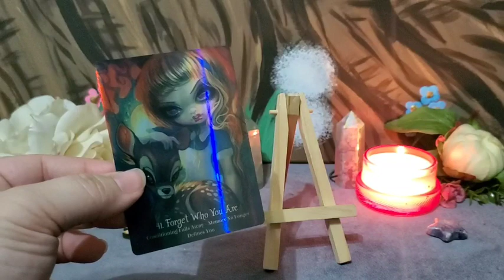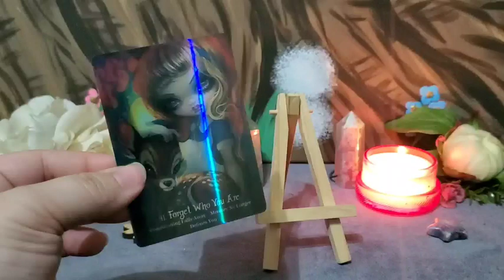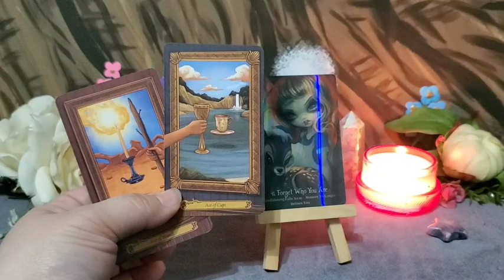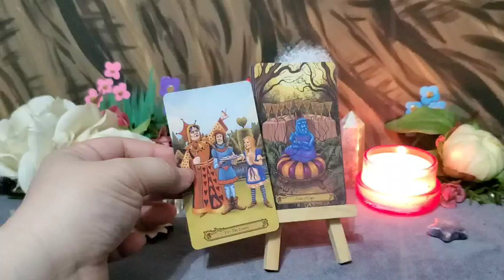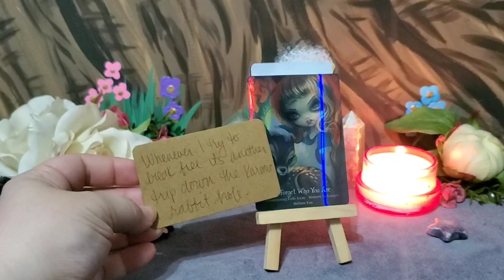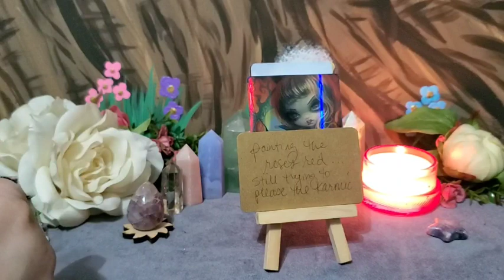CANCER | Mini Love Reading 🌷🐇 APRIL 2023 TAROT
DECKS I USE IN THIS READING 👇🏼

Wonderland Oracle *Amazon*
Tarot in Wonderland *Amazon*